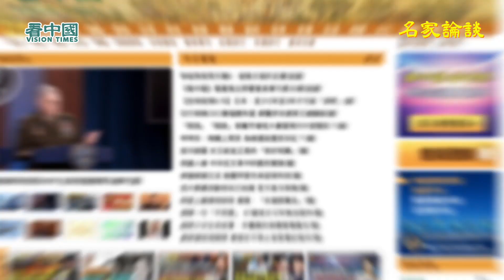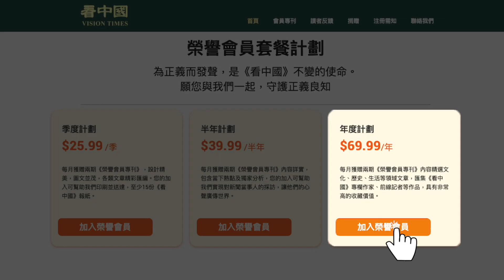【Lucy連線】經濟博士羅家聰42：全球大衰退香港第一個 點防禦自衛 俄烏戰爭升級衝擊經濟有幾大 普京擺出個款靠嚇末日武器夠膽用？馬斯克變節否 點解發出烏克蘭求和論